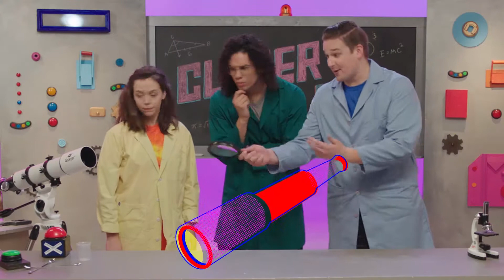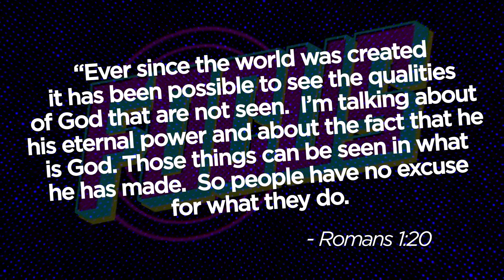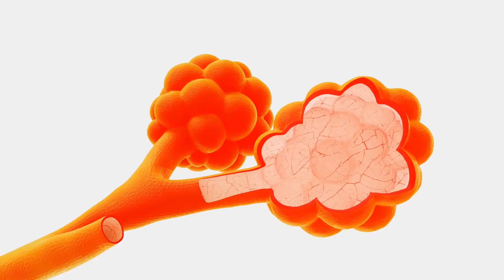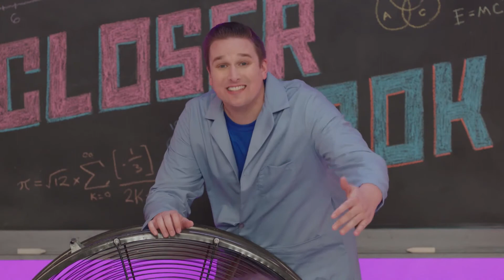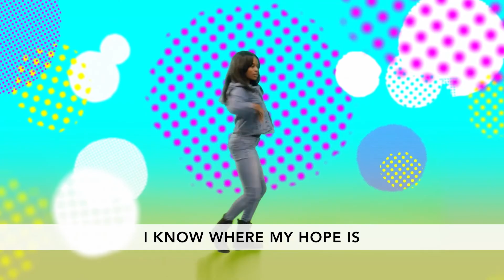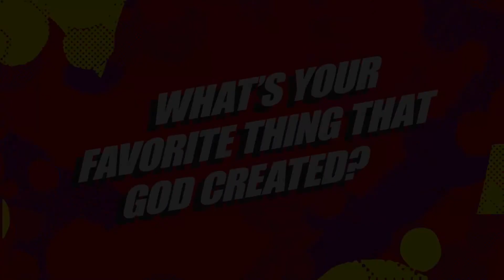CCCH Kids Elementary (9/20/20)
It's Week 1 of our new Elementary Kids series "Focus" as we focus on God's amazing creation!